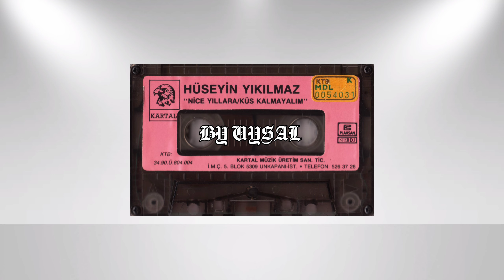Hüseyin Yıkılmaz-İntizar (1990)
Söz: Faruk Nafiz Çamlıbel
Yönetmen: Necati Dindaş